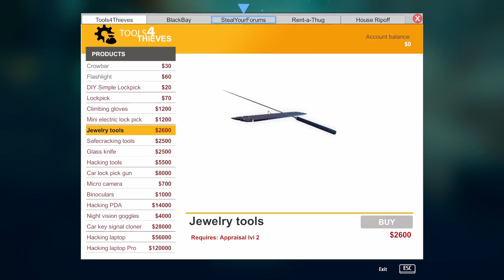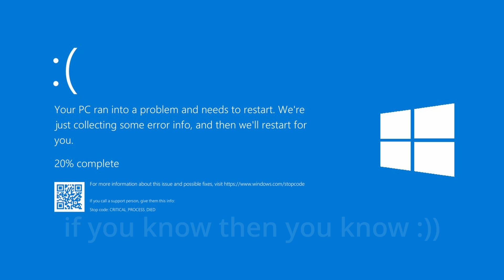Worst Thief of all time [Thief Simulator]